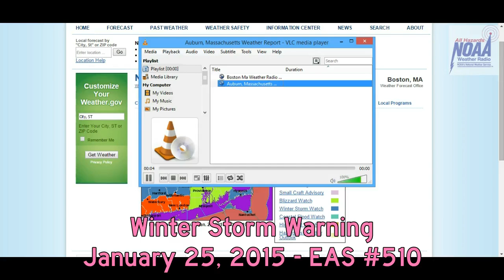NOAA Weather Radio Alert #510 (Winter Storm Warning)